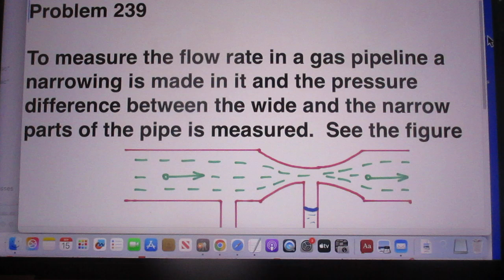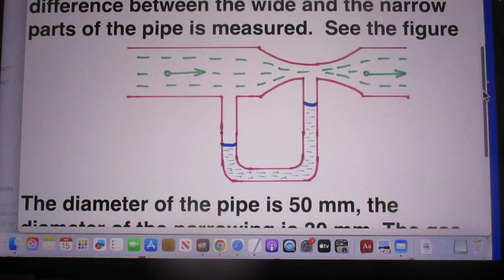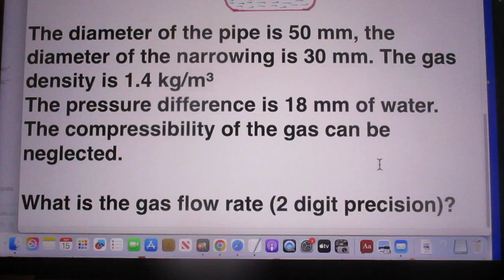Problem 239 - conservation of energy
Watch lecture 28 of 8.01